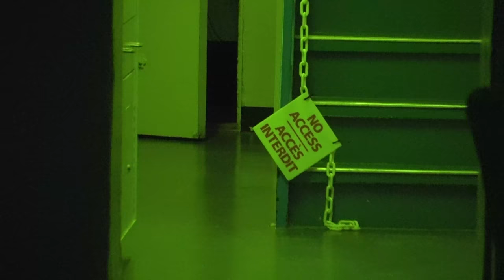FOUND UNMARKED GRAVE IN THE HAUNTED JAIL FROM HELL (PARANORMAL CAUGHT ON CAMERA)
*GET THE ALL NEW MOESARGI EDITION MOTIVATED SHIRTS HERE*

DOWNLOAD MY NEW GAME HERE